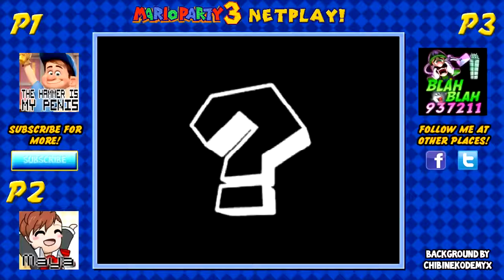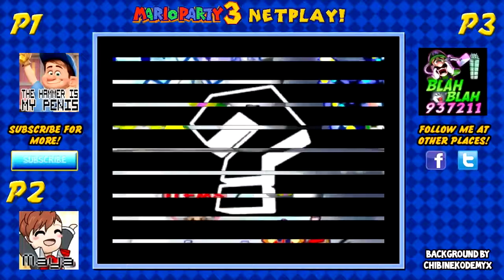LMAO Mario Party 3 - Part 4 (Finale)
It really helps! This is a little mess around recording I did when testing out netplay for Mario Party games with some .

Having lots of coins, you can do anything in the world.

Its an Epic duel for who is the Best Princess in the Game!

This is Part 3 of the Story Mode from Mario Party 4 for the Nintendo GameCube. This time Peach goes to Goomba's Greedy Gala. Mario Party 4 is the first Mario .

Please Read the Description! Join and watch Yoshi's adventure through the boards of Mario Party 3, as he faces many opponents and challengers, as well as .